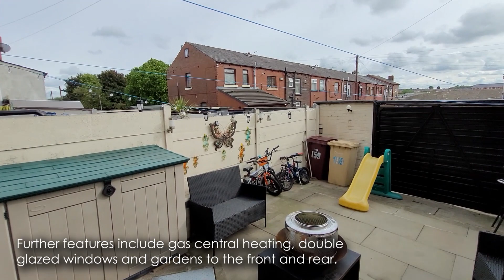Virtual Viewing | Deane Church Lane, Bolton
***TWO BEDROOMS***IMMACULATELY PRESENTED***MODERN FITTED KITCHEN***PARKING TO THE REAR***CELLAR***NEW BOILER INSTALLED IN APRIL 2022***
Simply stunning deceptively spacious mid terrace on Deane Church Lane, Bolton. This is an ideal opportunity for first time buyers wanting something contemporary and chic throughout with no work needed. In brief the property comprises; entrance vestibule, spacious lounge, kitchen/diner, inner hall leading to the outside courtyard and stairs leading down into the cellar, with power, lighting & radiator. To the first floor there are two bedrooms and a three piece bathroom room. Further features include gas central heating, double glazed windows and gardens to the front and rear. The property is in an excellent location with easy access to Bolton Town Centre, offering an eclectic arrangement of amenities, good transport, commuting links and motorway access. Internal inspection is highly recommended to fully appreciate.